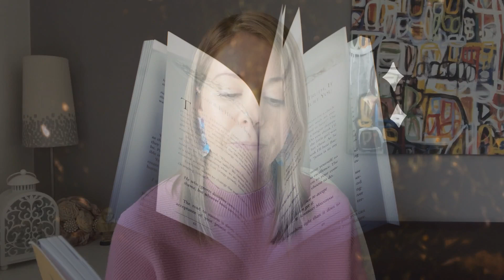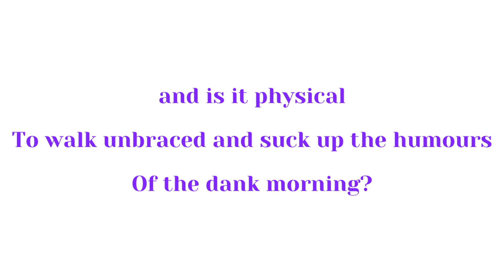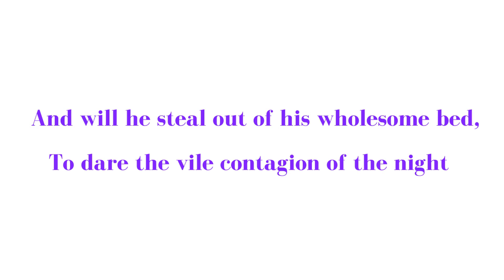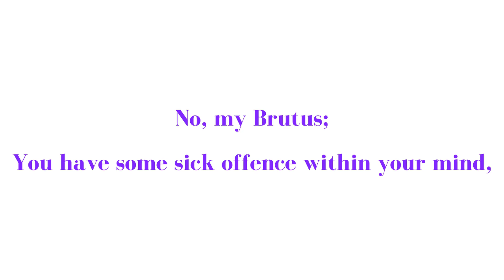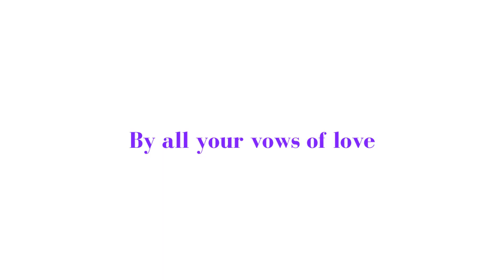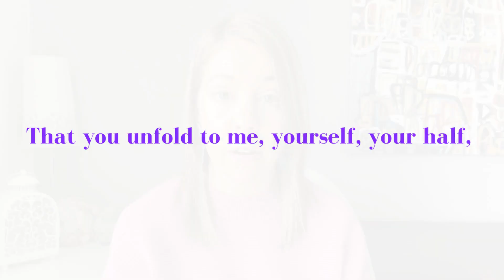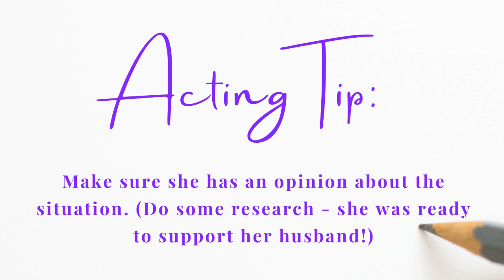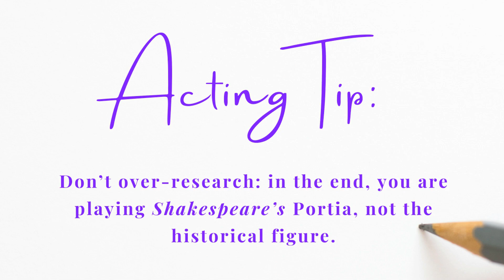An Actor's Guide to "Is Brutus Sick" | Portia from Julius Caesar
Not sure if your Shakespeare monologue is on point? Grab my exclusive video training: 3 Big Shakespeare Mistakes (you don’t know you’re making)

Breaking down the meanings, context and acting choices for Portia's Is Brutus sick monologue from Julius Caesar. This is a gorgeous, strong female role - but it is quite popular, so I recommend checking out her other monologues as well.

RESOURCES TO HELP:

Start here! ✨
My new Essentials Hub has all my absolute favourite Shakespeare techniques, all in one place.

Quick Win - My Favourite Technique ❤️
Clear and Connected Translations Mini Course: Make Shakespeare feel like modern language

ONE-ON-ONE COACHING 💪
If you need tailored help to whip your monologue into shape, consider me your Shakespeare Personal Trainer. Let's nail that audition!

Join me on Instagram and TikTok for quick acting tips everyday @shakespearewithsarah